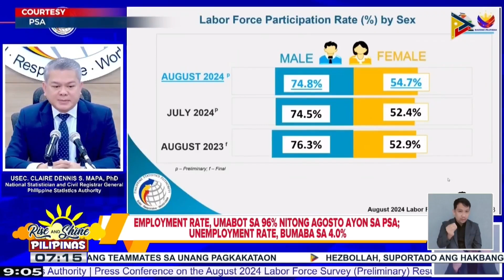Employment rate sa bansa, umabot na sa 96% nitong Agosto ayon sa PSA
Employment rate sa bansa, umabot na sa 96% nitong Agosto ayon sa PSA; Unemployment rate, bumaba naman sa 4.0%